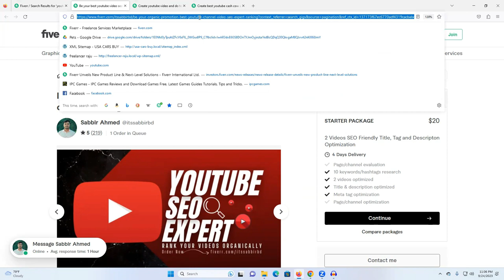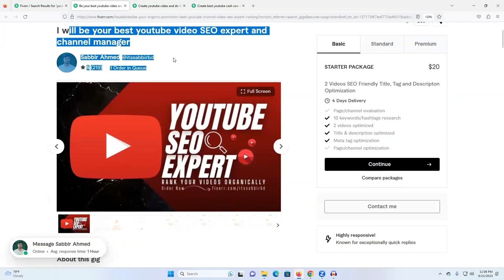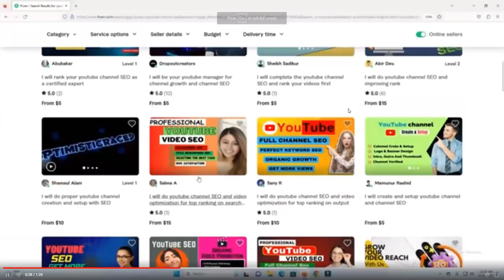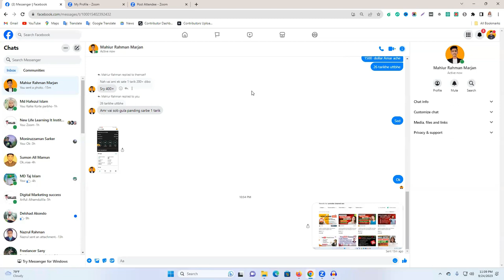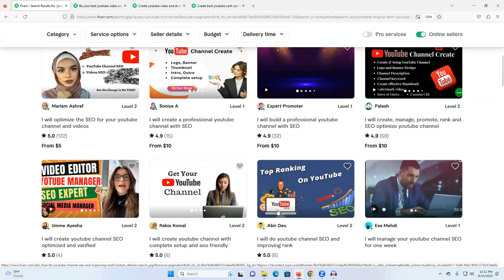২৪ ঘন্টায় গিগ ও প্রোফাইল র‍্যাংক করবে । Fiverr Gig Ranking Impression Down | Fiverr Gig Ranking Tips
২৪ ঘন্টায় গিগ ও প্রোফাইল র‍্যাংক করবে । Fiverr Gig Ranking Impression Down | Fiverr Gig Ranking Tips